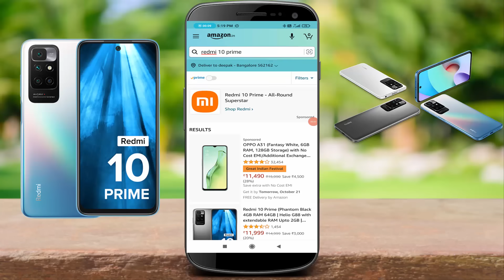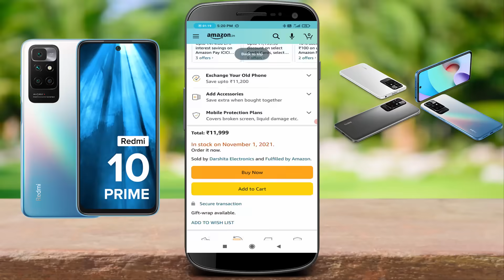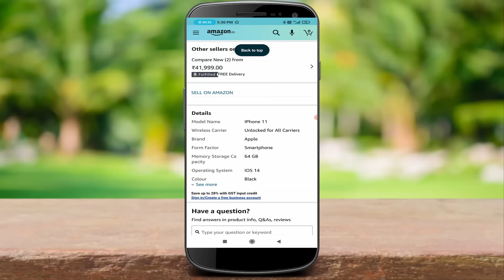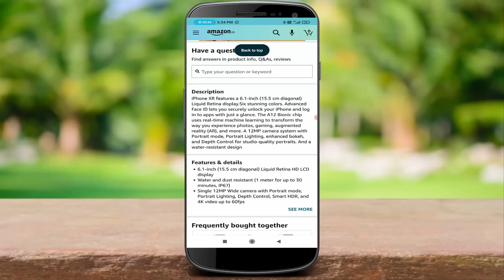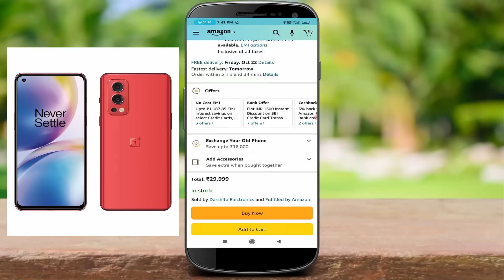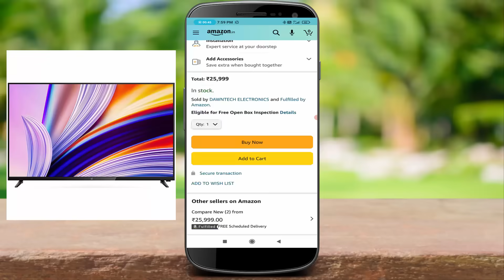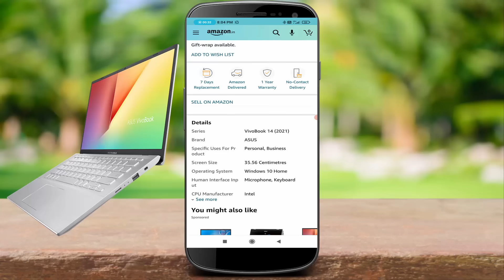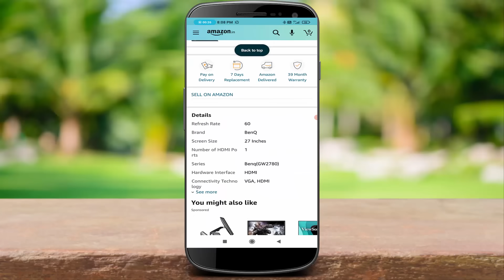Amazon Great Indian Festival 2021 Sale Date and Bank Offers in kannada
hey guys namaskara Amazon Great Indian Festival 2021 Sale Date and Bank Offers | Amazon Great Indian Festival Sale 2021 in kannada

REDMI 10 PRIME=

SAMSUNG M32=

IPHONE 11=

ONEPLUS9R 5G=

ONEPLUS NORD 2=

ONEPLUS 9 PRO=

LENOVO IDEAPAD SLIM 3=

ASUS VivoBook 14 (2021)=

Samsung 27 inch M5 Smart=

BenQ 27 inch (68.6 cm) Edge to Edge =